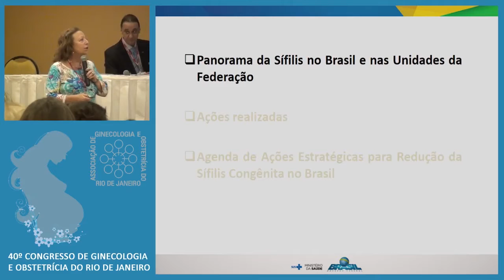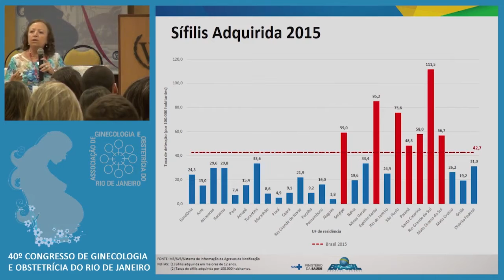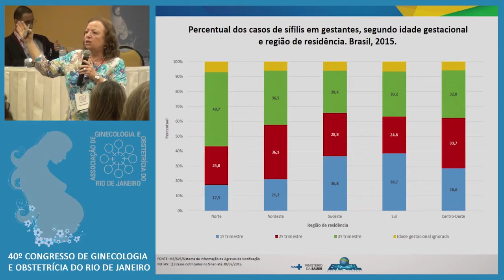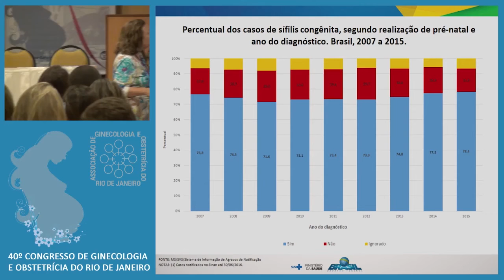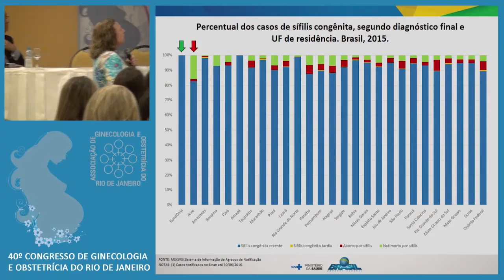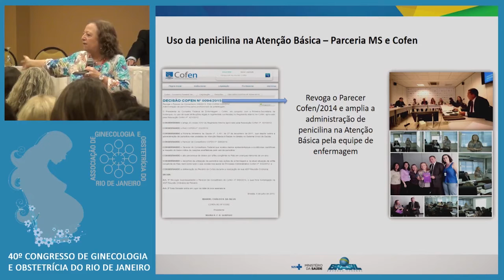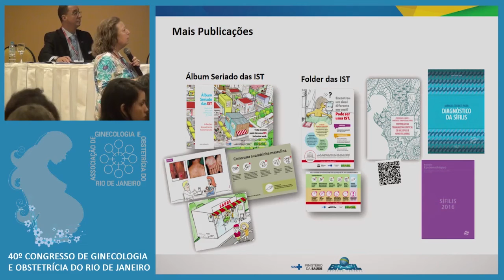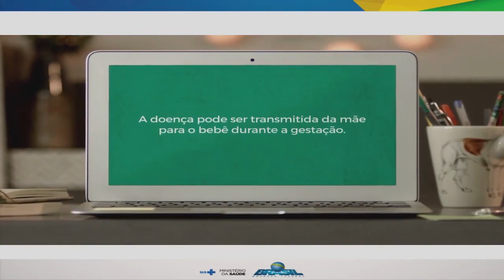Sífilis: será que não tem fim? Aula expositiva Dra Adele Benzaken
A diretora do Departamento de Vigilância, Prevenção e Controle das DST, Aids e Hepatites Virais do Ministério da Saúde (DDAHV), Adele Benzaken, participou da conferência “Sífilis: será que não tem fim?”, na terça-feira, 1º, durante o 40º Congresso de Ginecologia e Obstetrícia do Rio de Janeiro (CEGO), realizado entre 31 de outubro e 2 de novembro.